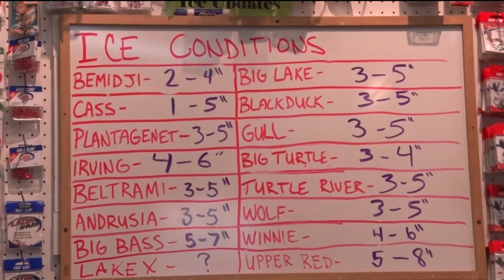Caution Advised For Anyone Ready To Go On Frozen Lakes